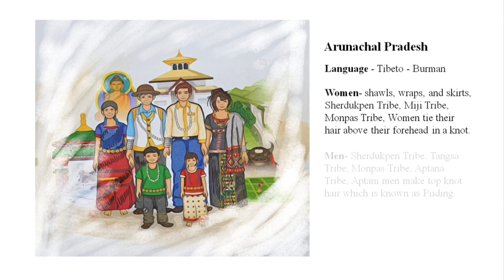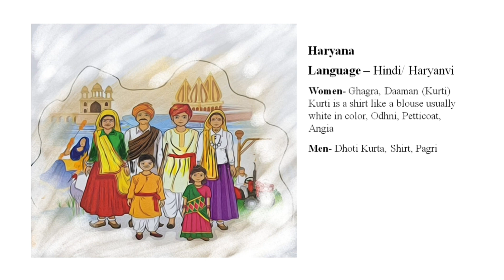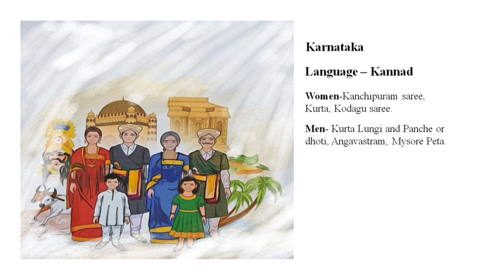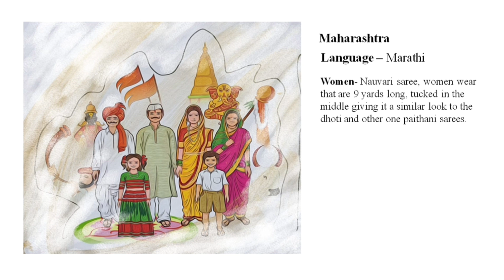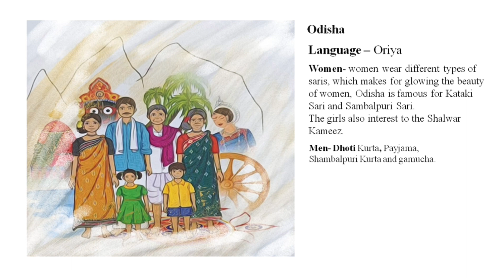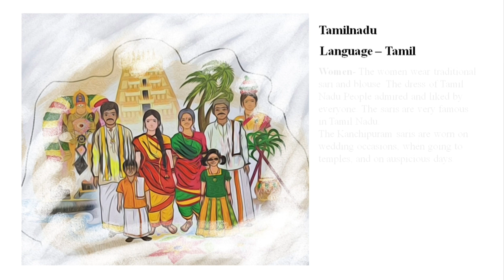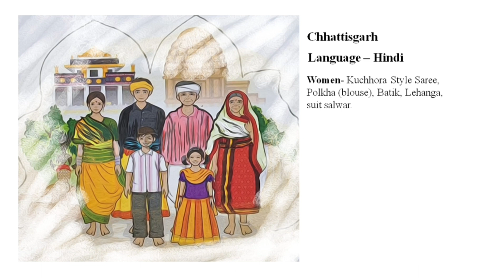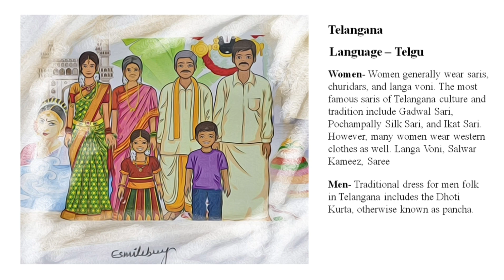Traditional dresses of India | traditional dresses of Indian states with names | 29 states dresses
The diversity in India is unique. Being a large country with large population. India presents endless varieties of physical features and cultural patterns. It is the land of many languages it is only in India people professes all the major religions of the world.

India is a 'land of diversity' because we have various types of food, speak different languages, celebrate different festivals, and practise different religions and traditions.

In short, India is “the epitome of the world”.

So lets explore the more about the traditional costumes of India.

I am also available on Instagram-

traditional Dresses Of Indian States with names
traditional Dresses Of India
29 States Dressing Styles Of Indian Culture
29 states Dresses of India
indian traditional Dresses
traditional costume of India
traditional costumeof Indian states